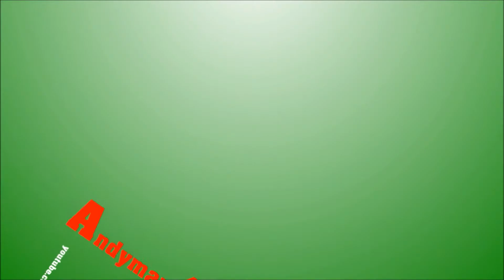A Really, Really Hot Day: A Funny Short Film by Andyman4hire + XIIIPiGeoNS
A funny short film that we made. it's really funny.